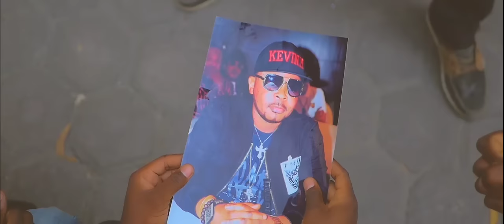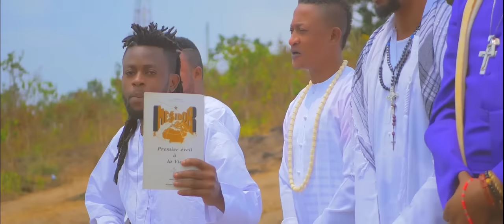Kevin Mbouande Metatron (clip officiel SATANA)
Album 312 métaphysique